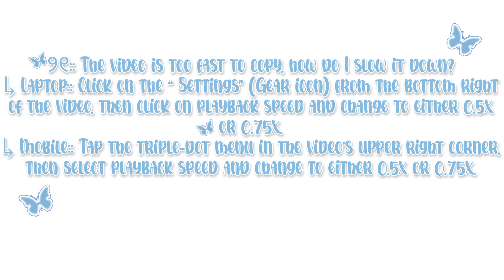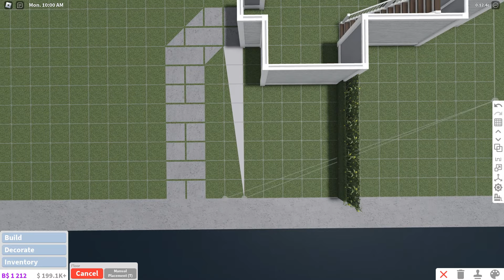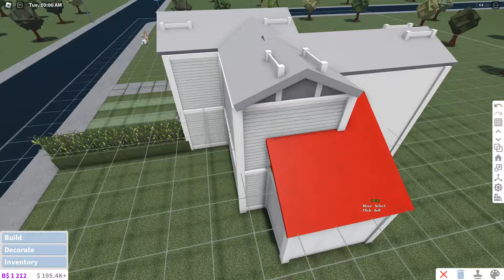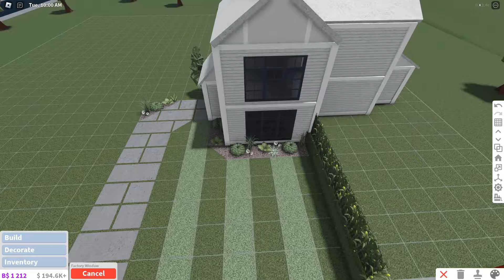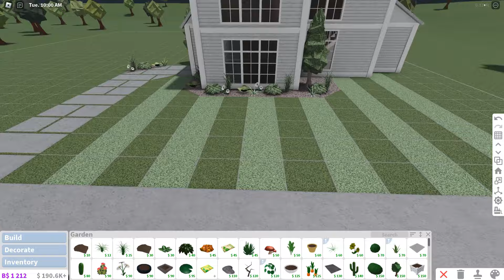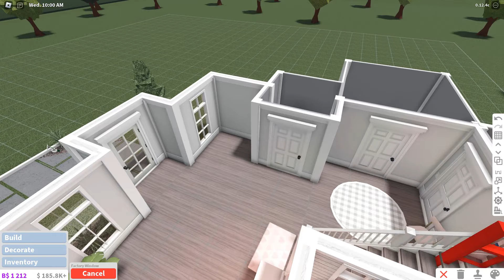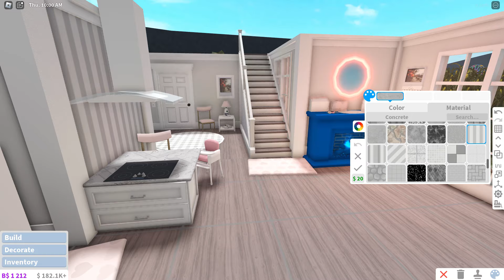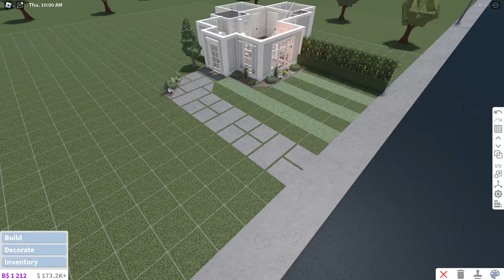30K! BLOXBURG; AESTHETIC FAMILY HOUSE BUILD 2-STORY, (NO ADVANCED PLACEMENT)!!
୨୧ Hey OceanSquad! ୨୧

୨୧:: The video is too fast to copy, how do I slow it down?
                ↳ Laptop:: Click on the “ Settings” (Gear icon) from the bottom right of the video, then click on playback speed and change it to either 0.5x or 0.75x.
                ↳ Mobile:: Tap the triple-dot menu in the video’s upper right corner, select playback speed, and change to 0.5x or 0.75x.
୨୧:: Can you friend me on Roblox?
                ↳ I would love to but unfortunately, I am unable to as it would be unfair only to be able to add 200 (the limit) to the people who would miss out:(.